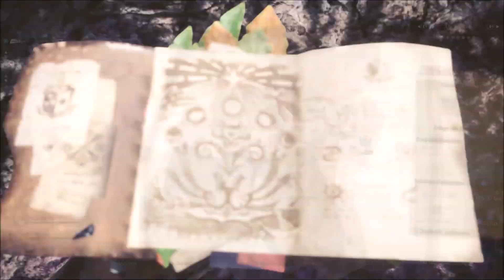Monster Hunter World Legiana und Odogaron Kill mit Jan und Jasy